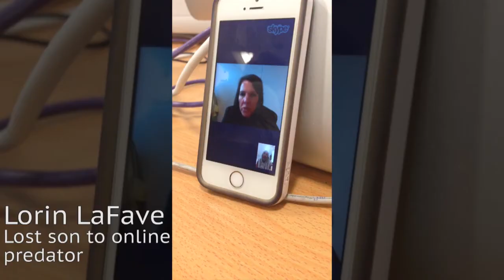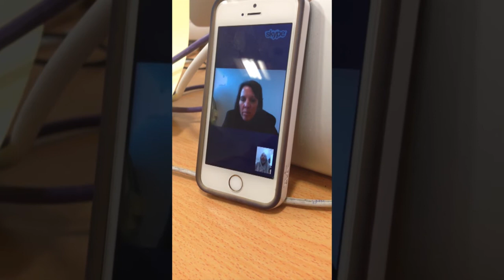BBC school report 2015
CFGS BBC School Report 2015